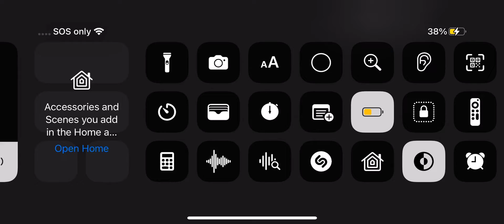20th Century Fox Home Entertainment Piano Cover Fanfare